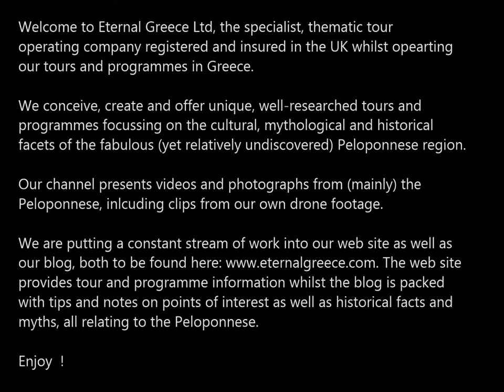Manual drone landings onto a volatile landing pad... Ancient Nemea, Greece (in 1080 HD)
My newbie manual landings of our DJI Phantom 3 drone onto its landing pad, which was being blown away by the prop wash as the Phantom approached it... sorry, no spectacular accident (yet) !   :)